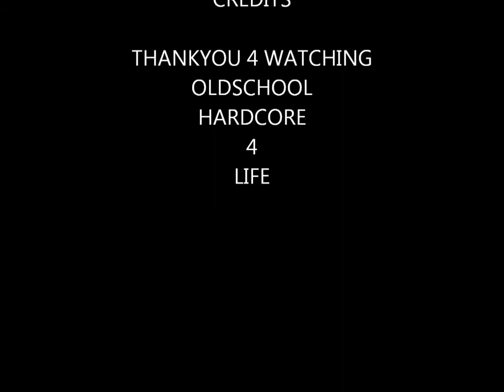1 De Euromaster Oranje Boven + 2 The Ultimate Seduction Ba Da Da Na Na Na Rotterdam Mix